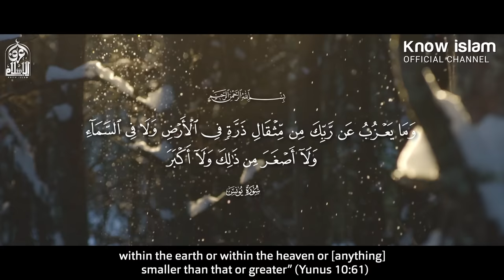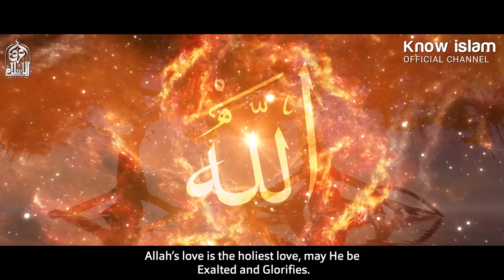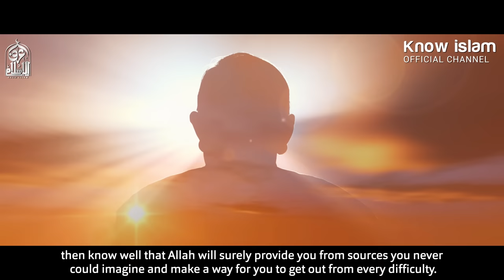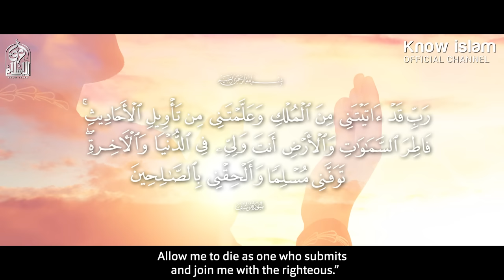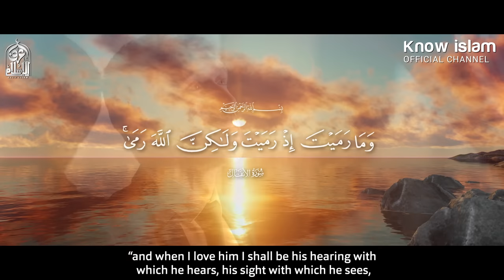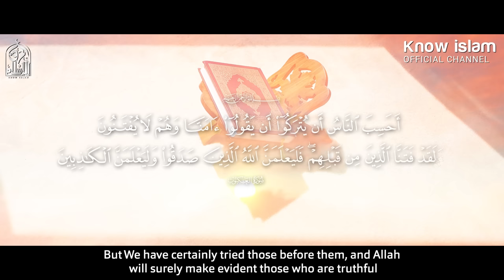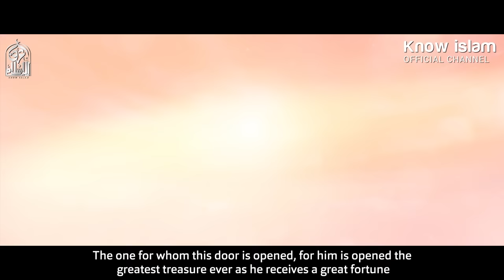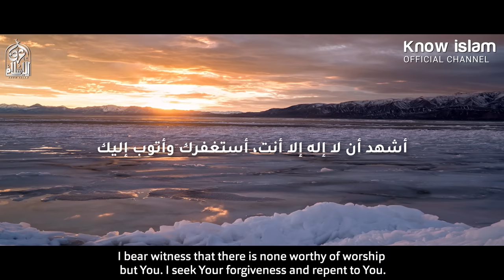معية الحب الإلهي، المعية الإلهية الخاصة || د. محمد سعود الرشيدي